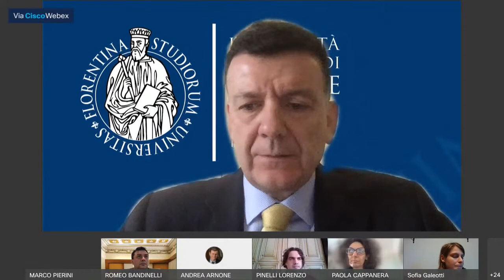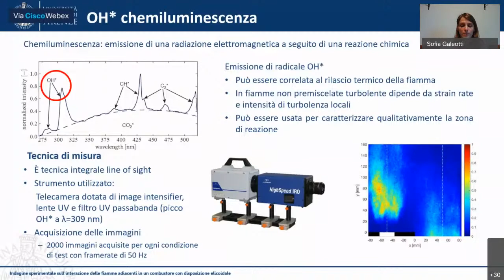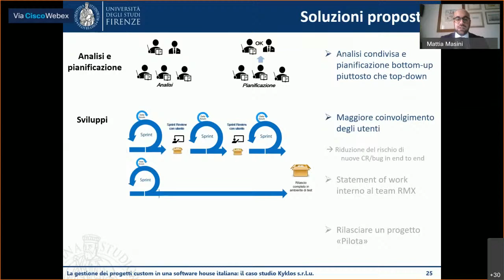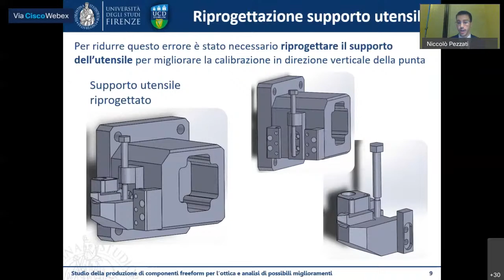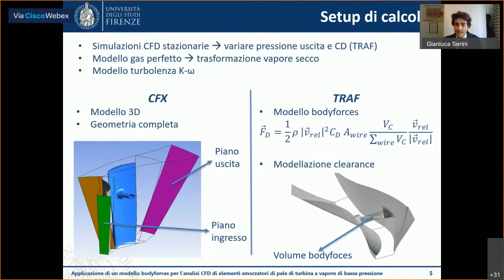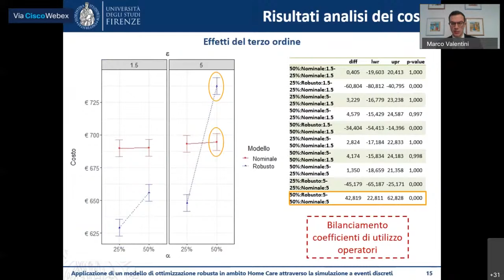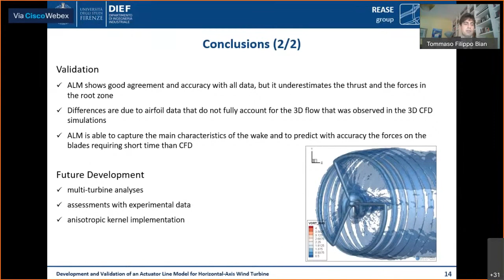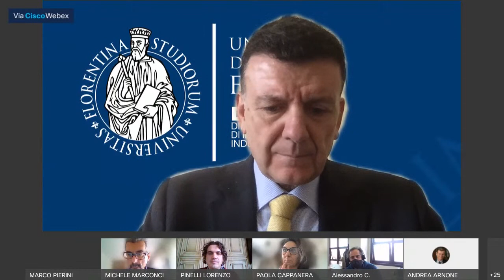PRESENTAZIONI: Sessione di laurea Ingegneria Meccanica/Energetica Magistrale